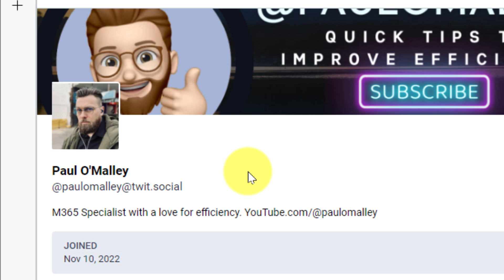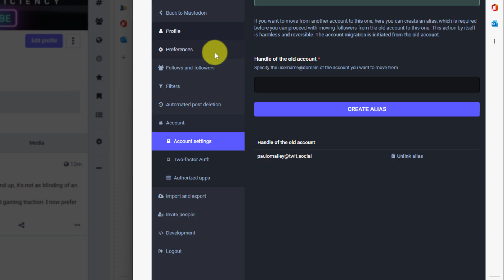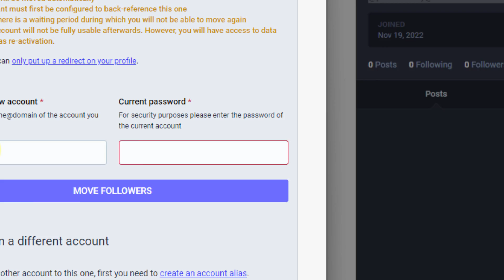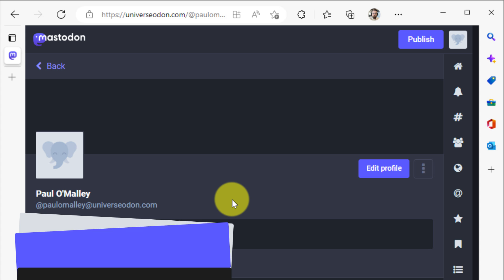Easily Migrate your Mastodon Account to Another Server without losing your Followers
You have Signed up to Mastodon, but after using it for a bit and understanding it better, you have chosen to make the switch to another server as your main one.
How do you migrate your profile without losing any followers? How do you get those with the old profile link to find your new account?
This guide walks you through that step by step. 😁👌